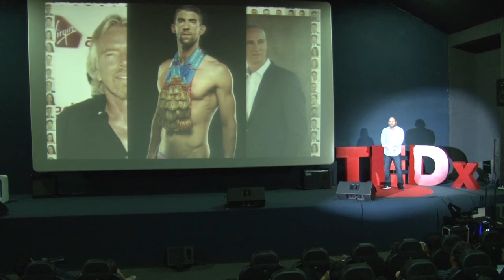Triunfar con TDAH | Edmundo Rodriguez | TEDxColegioCatólicoDonBosco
Al tener TDAH, he pasado por muchos obstáculos en mi vida personal y laboral, la idea es demostrar que los obstáculos son solo eso, obstáculos y que uno puede triunfar ya que no es un inconveniente, solo hay que aprender a vivir con ella. In 2007, while still in college, Edmundo discovered his passion for online entrepreneurship and began his self-taught training in digital marketing parallel to his career. Today he graduated in Marketing from the International University of Florida (FIU) and has a Specialty and Master in Digital Marketing.

In 2009, he founded Grupo 2.0, the first digital agency in Bolivia, which, thanks to its success, was acquired in 2016 by the Swedish international communication firm Kreab.
Today, he is a Partner and Head of the Digital Communication Department for Kreab in Bolivia, a consultancy that has 40 professionals in different sectors of communication.

With 10 years of experience, Edmundo is a specialist in the development and conceptualization of digital marketing strategies (SEO, SEM, Social Media, Web Architecture, etc). This talk was given at a TEDx event using the TED conference format but independently organized by a local community.